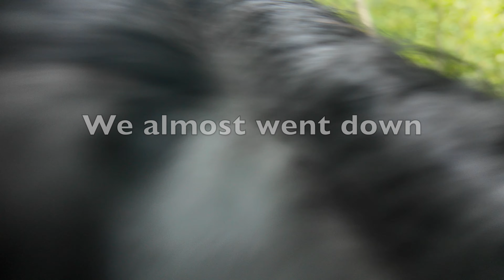3 WEEKS ENDURANCE RACE 🏇🏼 Journey to 100 Miles 🏇🏼 GoPro/POV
Three weeks to our endurance horse competition and we are taking Kohl and Aziim.  This week our horse vlog captured the craziness and challenges that trail riding endurance horses in Nova Scotia sometimes causes this time of year!   We added in some exploring which had us repetitively asking "where ARE we?" We attempted to ride a short and snappy but the the trails have grown in so much it wasn't practical.  Then we went exploring and were swarmed with flies like we've never seen before.